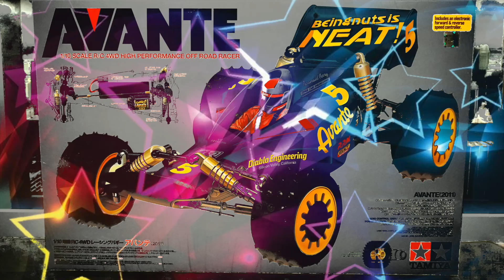Tamiya Avante -- custom Decal Wrap for Carbon Chassis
Chassis: Tamiya Avante
Chassis Decal: my own Design

In this video , i show you my Tamiya Avante Buggy.
I have my own Chassis Decal Wrap / Sticker for protect the under side , but by this Chassis i used this on the under and upper side for a unique custom look.
It´s a easy and simple install the only challange is to open all holes for the screws.

In diesem Video zeige ich euch meinen Tamiya Avante Buggy.
Ich habe meine eigene Chassis Decal Wrap / Sticker zum Schutz der Unterseite, aber bei diesem Chassis habe ich diese auf der Unter- und Oberseite für einen einzigartigen Custom-Look verwendet.
Es ist eine einfache und einfache Installation, die einzige Herausforderung besteht darin, alle Löcher für die Schrauben zu öffnen.

powered by: Eighty83 RC and more .

Regards eighty83